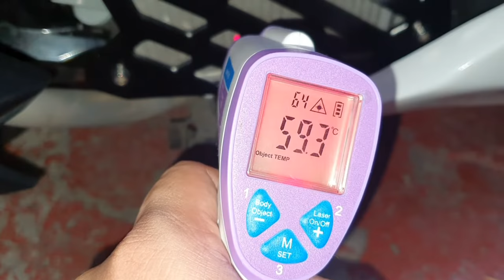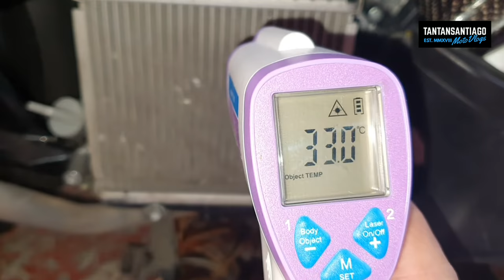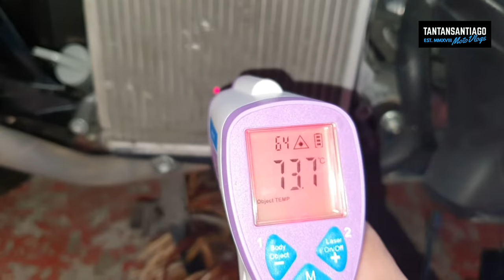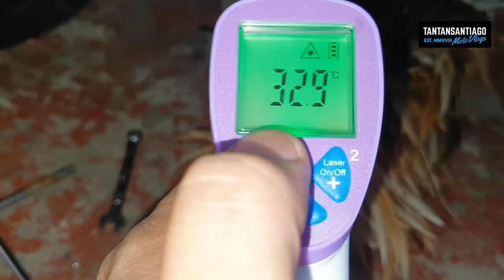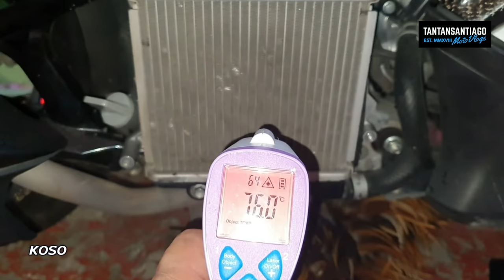Effective Ba Ang Koso Racing/ Hi-Flow Fan?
Testing the newly installed koso racing fan for the yamaha aerox.
mas malamig, mas maganda performance.